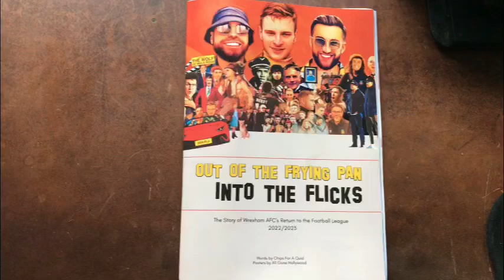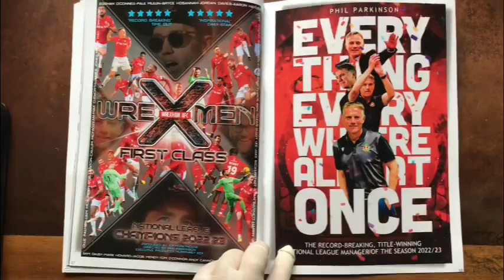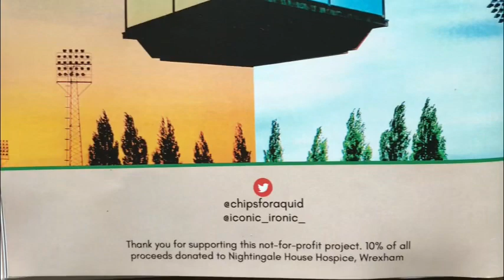Hooray for All Gone Hollywood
A quick flick through ‘Out of the Frying Pan Into the Flicks.

The story of Wrexham AFC’s Return to the Football League 2022/2023

This is a homage to “All Gone Hollywood”